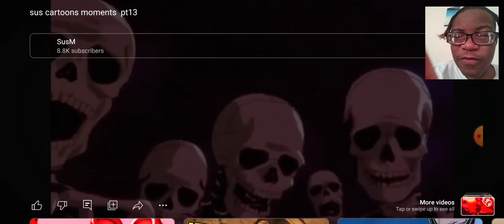sus cartoon moments.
hope you enjoy the video Facebook name Instagram name TikTok name Twitter name